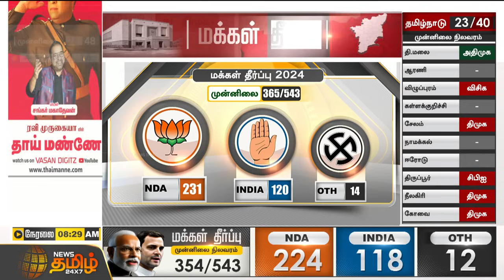BREAKING || புதுச்சேரியில் முன்னிலை வகிப்பது யார் ? | Puducherry | Election Result | Newstamil24x7